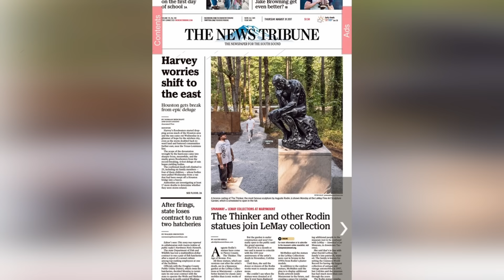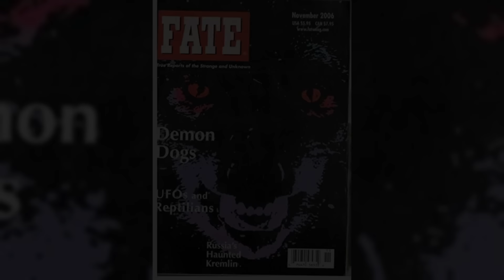HUGE Government COVERUP At Mount Rainier National Park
Reports of massive, winged humanoid creatures have surfaced for decades around Mount Rainier National Park. From a terrifying roadside encounter where it hovered over a pickup truck, to sightings of it soaring alongside planes - these accounts seem too bizarre to be true.

Yet credible eyewitnesses like business owners and family men have bravely shared their harrowing tales of coming face-to-face with the beast dubbed "Batsquatch." With wolflike features, bat wings spanning over 30 feet, and a towering height that blots out the sky, could this monster be something more than a mere undiscovered species?

Join me as I dive deep into the shocking Batsquatch phenomenon, analyzing every clue about its potential origins as an experiment gone awry, a demonic entity, or even part of the Nephilim. You won't want to miss this chilling exposé that rips the lid off one of the darkest secrets in Pacific Northwest history.